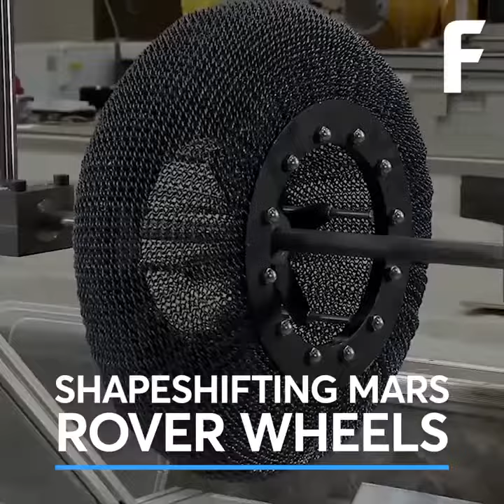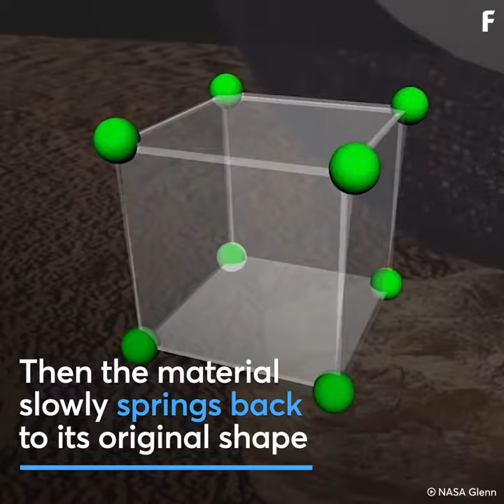تایرهای جدید مریخ نورد ناسا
مریخ تایرها را خراب می کند- درنتیجه ناسا برای تایرها از آلیاژ های حافظه دار استفاده می کند.